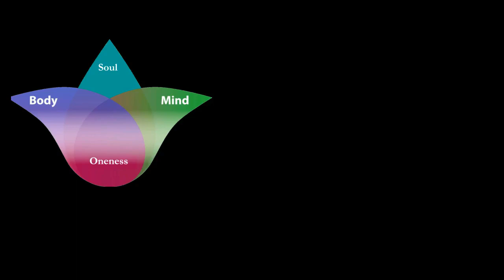Connect with Nature || Binoy || Hindi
I was realised that if you went to casual visit one day in a week of your local area especially garden, river, forest. Then your mind is totally calm & soul is peace & your body is relax & charged. So, you will do the practice & grab the benefit.

To know more about yoga get in touch with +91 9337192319 (via Call from Monday to Saturday 8 PM to 9 PM)

We would love to receive your Questions, Feedbacks & Suggestions in the Comment Section. Thank You.

Background Music
Track Info